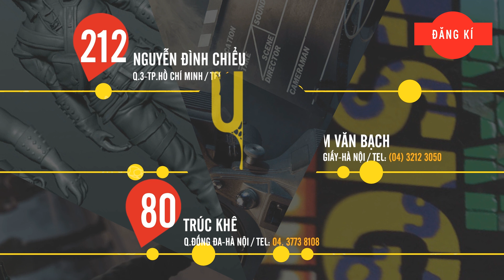Cuộc thi Chúng Ta Phá Cách: Hãy nói cho cả thế giới biết… BẠN LÀ AI?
Thế giới thật muôn màu, mỗi con người là một cá thể khác biệt như chính vân tay của chúng ta.
Hãy thể hiện “Bạn là ai” – “Express Yourself” qua bất cứ một sản phẩm nào bằng sáng tạo, sự khéo tay, những kỹ năng trời phú cho riêng bạn. Nó có thể là một bài viết mô tả bản thân, một bức vẽ tự hoạ, một sản phẩm thiết kế, tác phẩm hand-made, bức tượng bằng đất sét, ảnh chụp chân dung bạn, đoạn phim ngắn giới thiệu bản thân…
Bạn khác biệt và muốn nói với thế giới “BẠN LÀ AI”?!
Hãy tham dự Cuộc thi “CHÚNG TA PHÁ CÁCH” để khẳng định chất riêng và nhận những phần quà vô cùng giá trị.
Kênh giới thiệu về Arena Multimedia, các sản phẩm do học viên Arena Multimedia thực hiện và các clip báo chí- truyền hình đưa tin về các sự kiện diễn ra tại Arena Multimedia